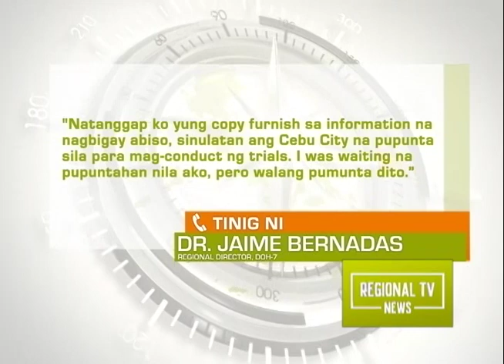Regional TV News: Illegal Testing?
Clinical trial ng isang uri ng bakuna kontra COVID-19, ang isinagawa sa Cebu City na lingid sa kaalaman ng LGU at DOH-7.